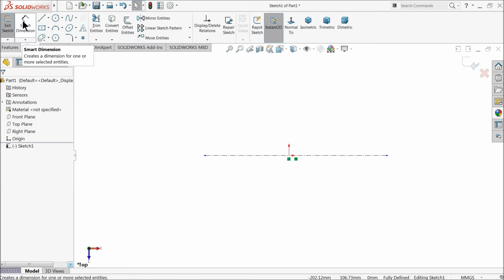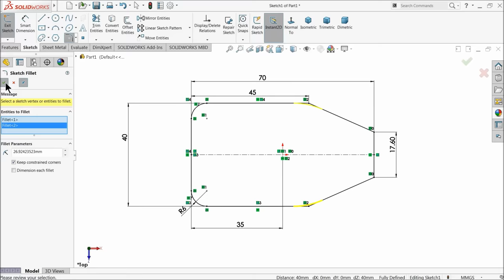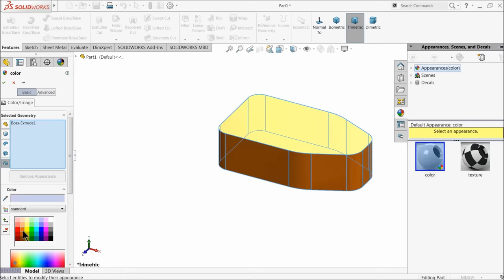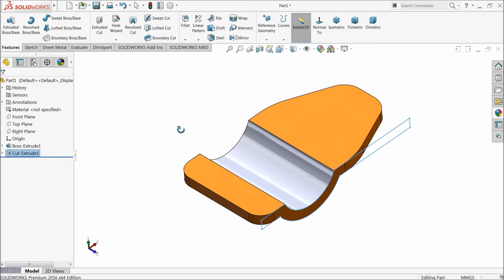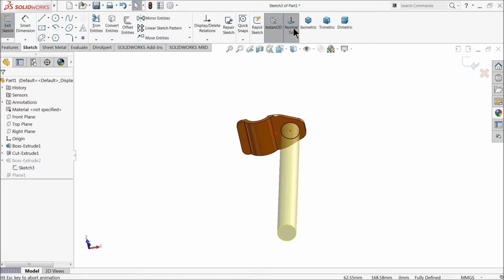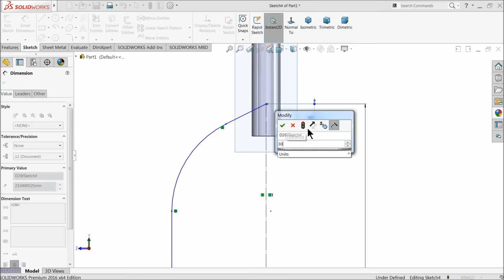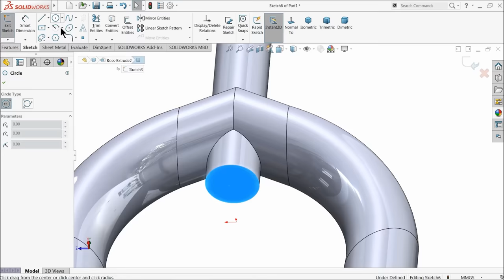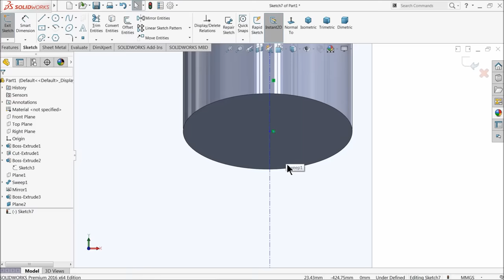Solidworks tutorial | Design and Assembly of Bicycle in Solidworks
in this tutorial video i will sketch Bicycle in Solidworks with the help of sketch and feature tools.I hope you like it.